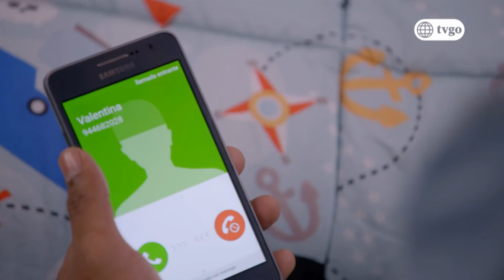Julián huyó con su hijo Lucas y ahora espera lo más duro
¿Qué hará don Alberto para atraparlo?